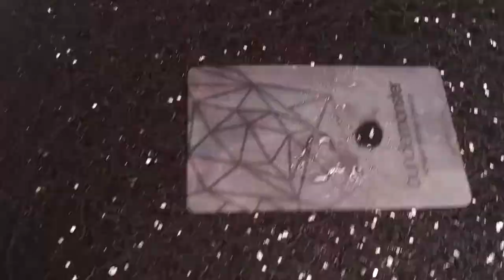Feather Nail Art Stamping Collab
Hey guys. Today I have an awesome video for you of a feather mani I did as part of a group I joined on Facebook. The group is for active YouTubers who LOVE to stamp ;) and these ladies are so amazing! Please go check out everyones video, give them some love, and tell them Ginger sent you! ;) I hope you enjoy the video. xoxo

~Video Links~

Sharon Hoelzle -

Judinka Nail Art -

LaShenny21Nails -

Glitter Nails4me -

~Channel Links~

Products used
~Stamping Plates~
Bundle Monster + elleandish  BM-XL201
Bundle Monster + Lucy's Stash  BM-XL209
Born Pretty  BP-L055

~Stamping Polish~
Bundle Monster - Indikon
Bundle Monster - kondi spirit
Bundle Monster - noir black
Color Alike - B. a Mint

~Stamper~
Big Blue

~Amazon Links~  (I buy almost all my stuff from here lol)

-- My Favorite Stamper (BIG BLUE)

-- SUNUV Sun2 48W UV LED Lamp (The lamp I use for all my gels)

-- UNT Ready For Takeoff Peelable Base Coat

-- iMeshbean 30000 RPM Electric Nail File (My Nail Drill)

-- Lint Free Nail Wipes

-- Sheba Gel I use for my gel overlay ~Thick Soak Off UV Gel - CLEAR GLASS~

All products I use in my videos I purchase with my own money, unless otherwise stated.